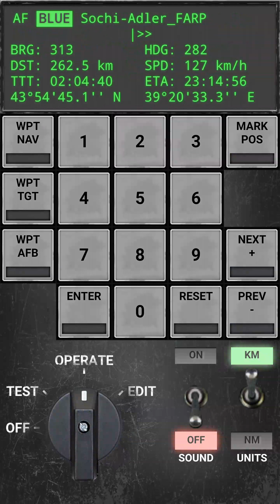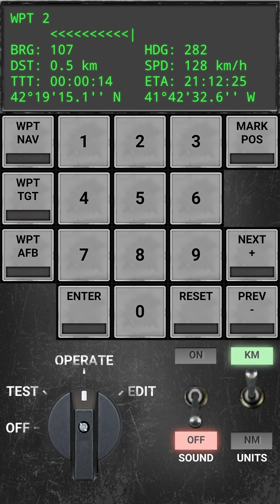DCS Brain first look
First look of the DCS Basic Recon And Inertial Navigation (BRAIN), an android smartphone app compainon to Digital Combat Simulator providing basic navigation features especially to FC3 aircraft which do not have the native navigation system modelled in detail.

In a nutshell, BRAIN will enable you to enter and navigate to waypoints in game
Various plugins for Dynamic DCS/Blue flag will be available to provide list of airfields and FARPS as POI waypoints